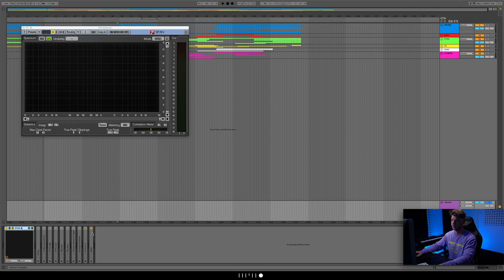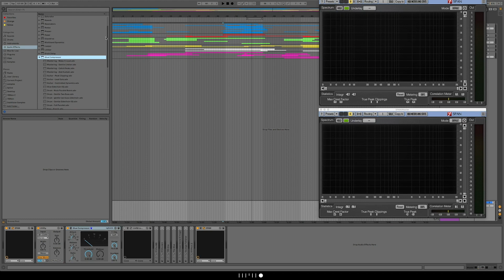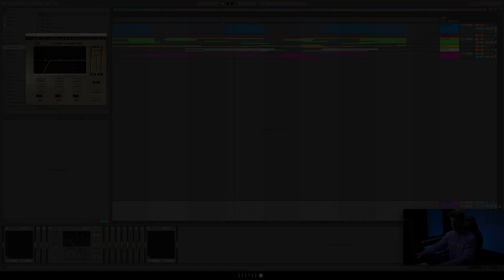A DubVision Tutorial: On Mastering Your Song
Watch Victor from DubVision mastering a project made from scratch.